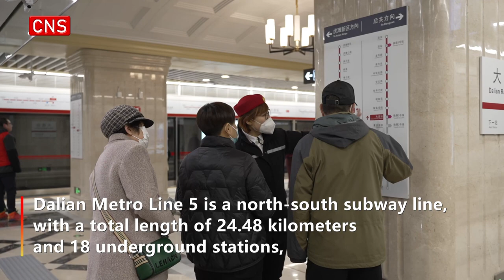First cross-sea subway route in NE China opens for test ride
Dalian Metro Line 5, the first cross-sea subway line in Northeast China, opened for test ride in Liaoning Province on Wednesday.

Dalian Metro Line 5 is a north-south subway line with a total length of 24.48 kilometers and 18 underground stations, which include seven transfer stations for six other subway lines.

The section between Metro Line 5's Railway Station and Barracuda Bay Station running through the sea area of Barracuda Bay, with a length of 2.87 kilometers, is the first cross-sea subway line in Northeast China.